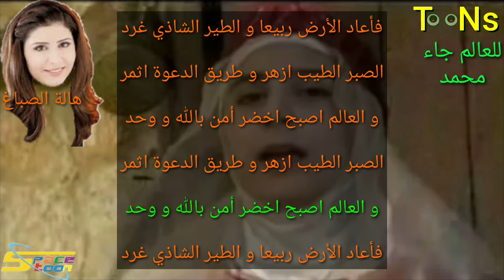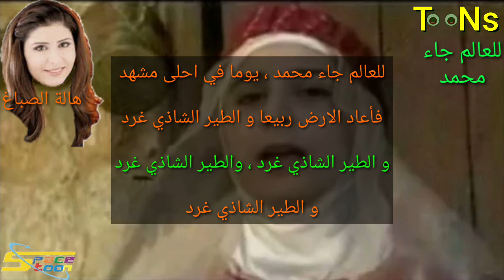انشودة للعالم جاء محمد-البوم اعظم انسان ذكريات سبيستون - هالة الصباغ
انشودة : للعالم جاء محمد
قناة : سبيستون
غناء : هالة الصباغ
البوم : اعظم انسان

لمشاهدة المزيد من المقاطع الممتعه اضغط على زر الاشتراك و شاركونا بارائكم و دمتم بخير يا اصدقاء الفراشة تونزTooNs

وايضا اضغطوا على زر الاعجاب تشجيعا لنا لنستمر بنشر المزيد ان شاء الله

ولا تنسوا الاشتراك بقنواتنا الاخرى في اليوتيوب

الفراشة Butterfly

الفراشة تونزTooNs

سلام 🦋👍💙